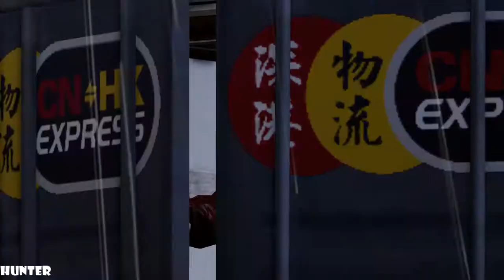Sleeping Dogs: Definitive Edition (PS4) Walkthrough PART18 [1080p60FPS]